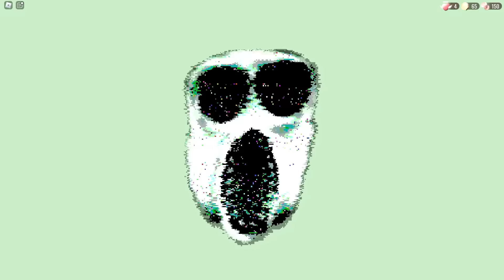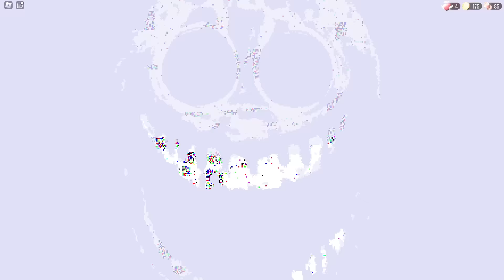DOORS 2!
Game: